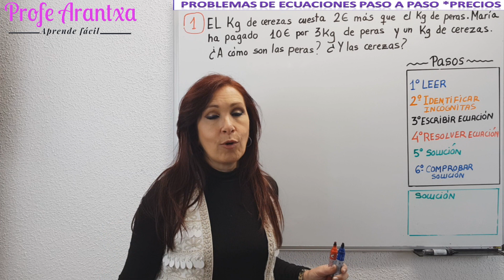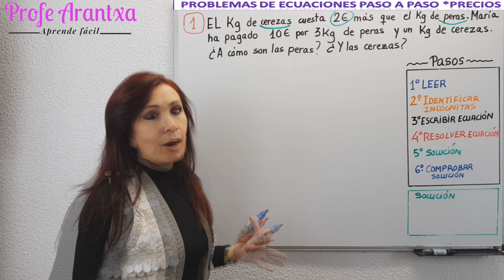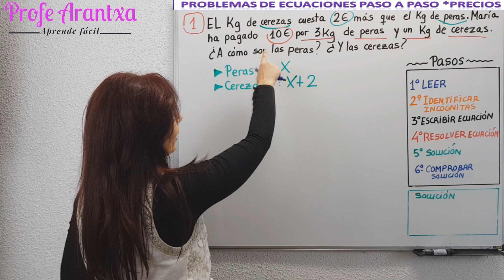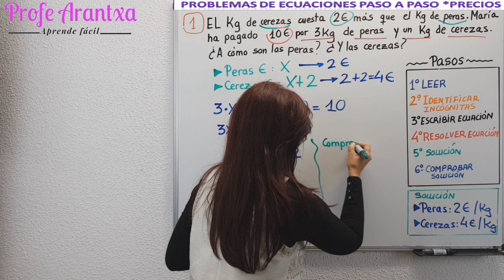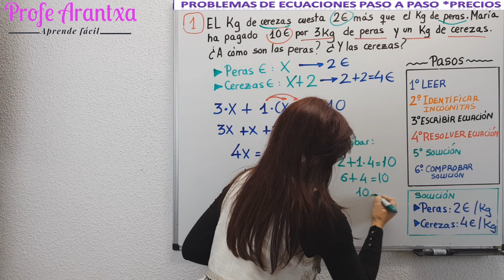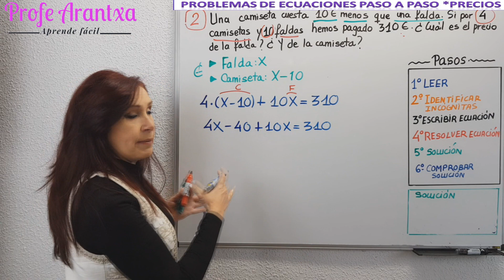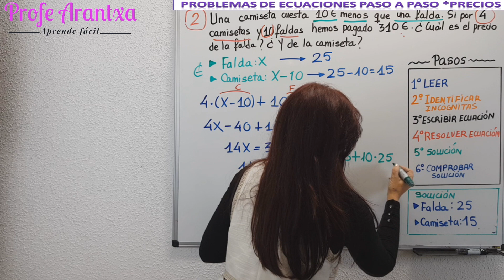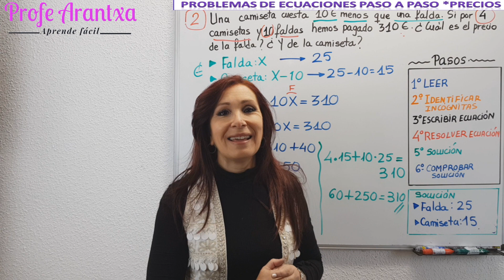PROBLEMAS DE ECUACIONES PRECIO Y CANTIDAD🍒🍐💲 🔷️Resolver problemas de ecuaciones de primer grado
👉EN ESTE VIDEO "RESOLUCIÓN DE PROBLEMAS DE ECUACIONES DE PRECIO Y" ti CANTIDAD"Tienes una explicación  sobre como resolver problemas de ecuaciones de precios y con ej cantidades con ejemplos explicados paso a paso.

👉ÍNDICE DEL VIDEO:
0:00 Presentación del tema
0:20 ¿Qué es una ecuación?
1:38 Tipos de problemas de ecuaciones
2:15 Pasos para resolver problemas de ecuaciones
2:30 Problema 1: El Kg de cerezas cuesta 2€ más que el Kg de peras. María ha pagado...
3:20 Paso 2: IDENTIFICAR INCÓGNITAS
4:00 Paso 3: PLANTEAR ECUACIÓN
4:45 Paso 4 :RESOLVER LA ECUACIÓN
6:05 Paso 5: ESCRIBIR LA SOLUCIÓN
6:35 Paso 6 COMPROBAR LA SOLUCIÓN
7:20 Problema Nº 2  - Precio y cantidad- Explicación

👉EXPLICACIÓN SOBRE" LAS ECUACIONES DESDE CERO":
📍 ECUACIÓN es una igualdad de dos expresiones algebraicas en la que aparece una incógnita.
📍RESOLVER UNA ECUACIÓN es encontrar el valor o valores de la incógnita que hacen que la igualdad se cumpla.

👉INFORMACIÓN: TE DEJO varios enlaces a DOCUMENTOS EN PDF Y A VIDEOS  PARA COMPLETAR LA INFORMACIÓN SOBRE LA RESOLUCIÓN DE ECUACIONES